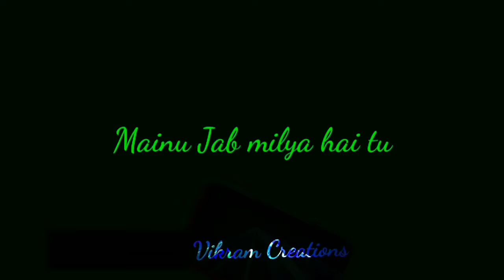Darshan Raval - Tu Mileya Whatsapp status | Vikram Creations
Vikram Creations
. Comment your Status Requested For any song using hashtag

✳️Follow  us on Vidstatus:
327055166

✳️Follow us on Helo:
[Check out Vikram Kumawat page for more viral content!] All type of Status Videos Available